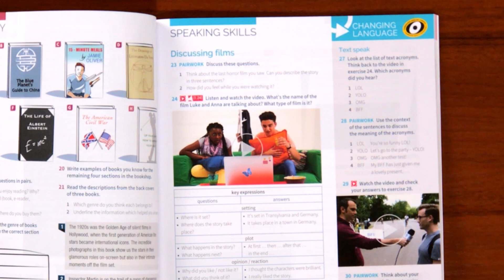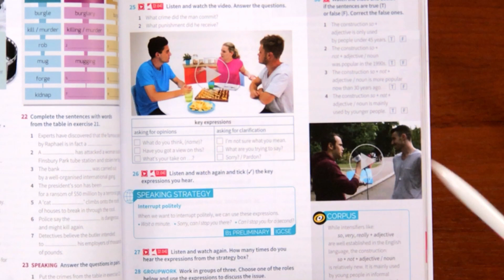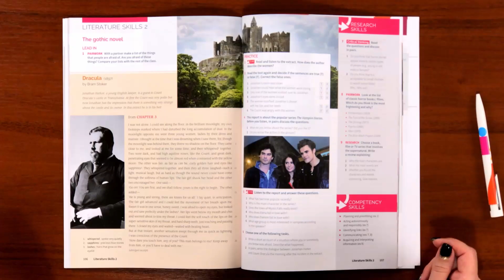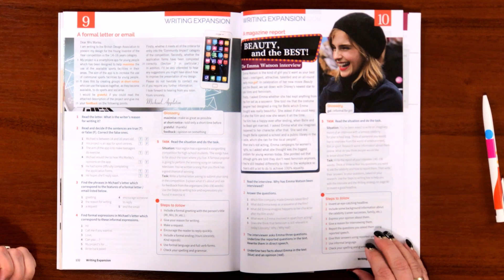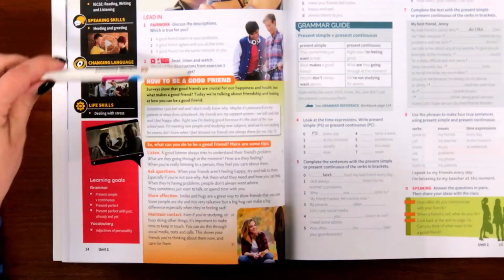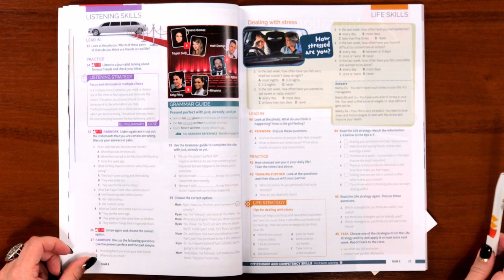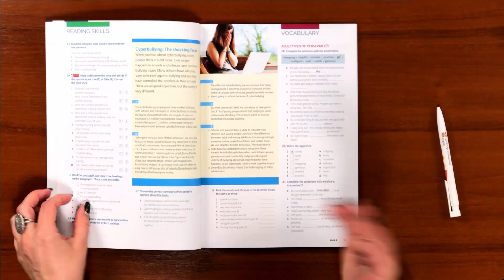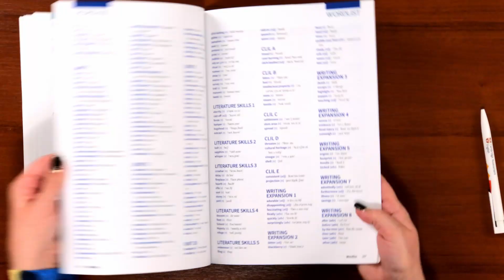Talent - учебник английского для подростков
В старшем подростковом возрасте перед каждым учащимся встают новые задачи: найти «предназначение», определить направление учёбы и трудоустройства, подготовиться к реалиям высшего и профессионального образования.

Курс Talent позволяет изучать английский язык и пробовать себя в разных форматах учебной деятельности, узнавать и развивать свои таланты, готовить себя к успешному будущему. Для этого в курсе есть:

•    Современные, самые актуальные темы общения, от antibiotic resistance до gig economy, по которым можно проводить горячие дебаты.
•    Задания для развития ВСЕХ видов речевой деятельности, плюс навыков академической работы и life skills для подготовки к взрослой жизни.
•    Подготовка к международным экзаменам, включая IGCSE, IELTS и Cambridge Exams
•    25 видеосюжетов в каждом уровне: Changing Language voxpops, functional language videos, documentary-style presentation videos
•    Секции The Changing Language, где данные из Cambridge Corpus знакомят с развитием английского языка.

Мы надеемся, что этот обзор поможет вам в выборе лучшего учебника для изучения английского.